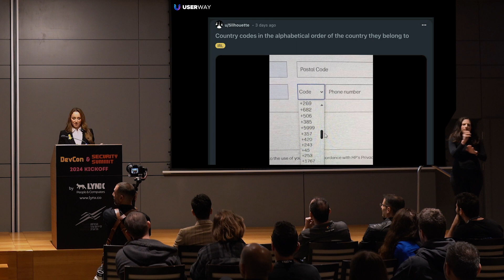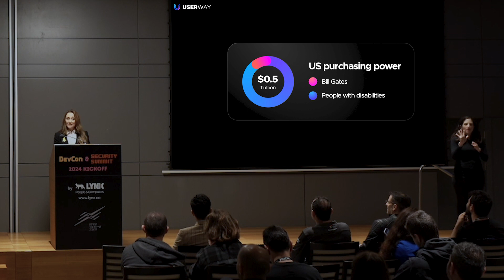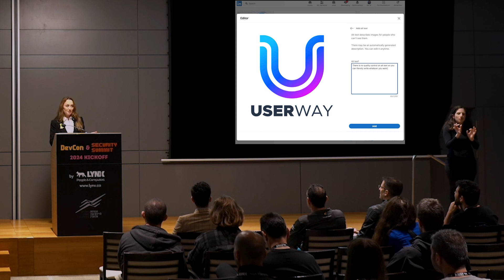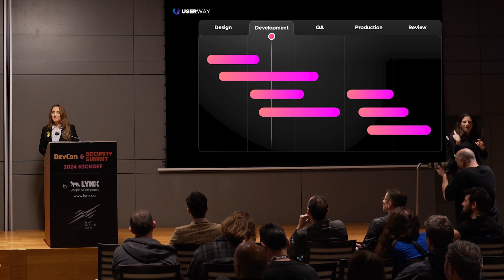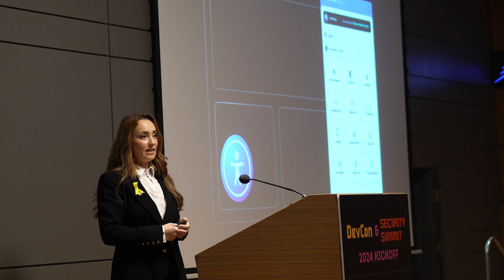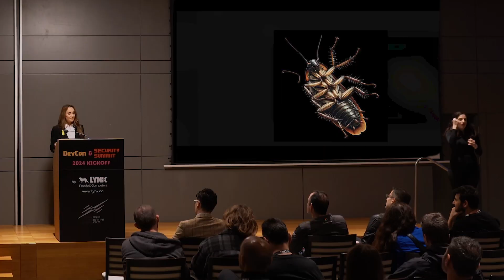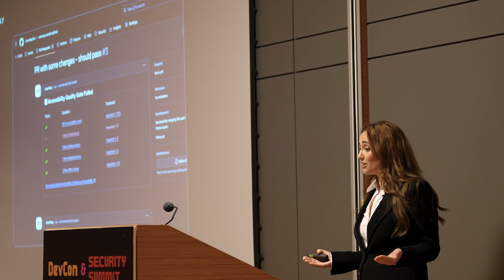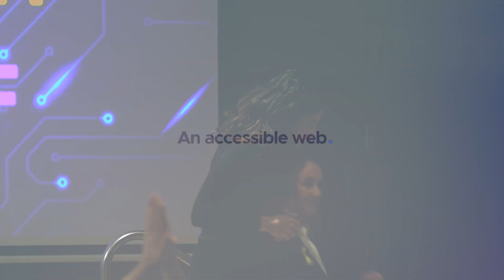UserWay VP of Communications Sophia Tupolev-Luz Keynote at DevCon & Security Summit 2024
UserWay VP of Communications Sophia Tupolev-Luz delivered an impactful (and dare we say hilarious) talk on the importance of baking accessibility into products earlier in the lifecycle at DevCon & Security Summit 2024.

Contents of this video:

0:00 - 1:11 — Talk opening: bad UI examples
1:12 - 2:00 — Economic impact of ignoring digital accessibility
2:01 - 2:26 — New accessibility laws in Europe
2:27 - 3:50 — Digital accessibility is on you
3:51 - 4:40 — At what stage should you consider accessibility for your site?
4:41 - 6:21 — How accessibility is similar to GDPR, cybersecurity & QA
6:22 - 7:44 — Bottom line

to start your accessibility journey 😊